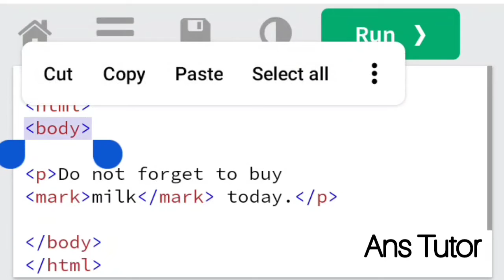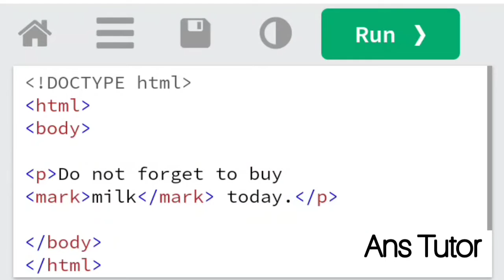html Highlight tag in hindi , how to highlight text in html , how to mark text in html tutorial